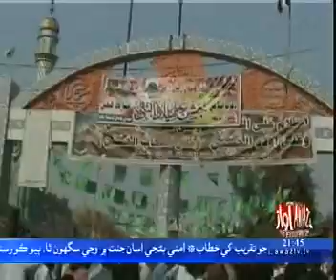Khara News Pkg